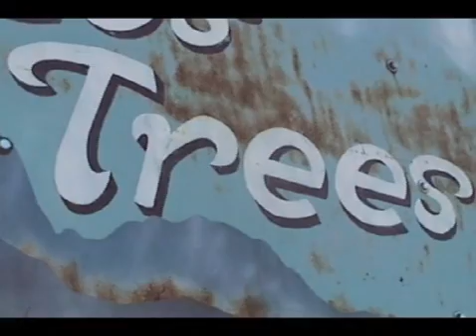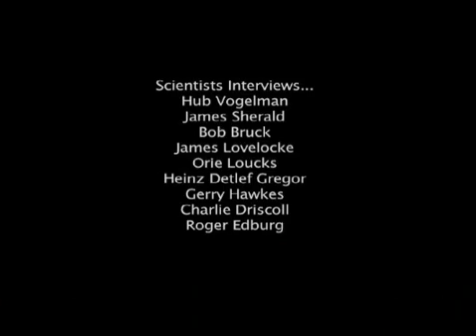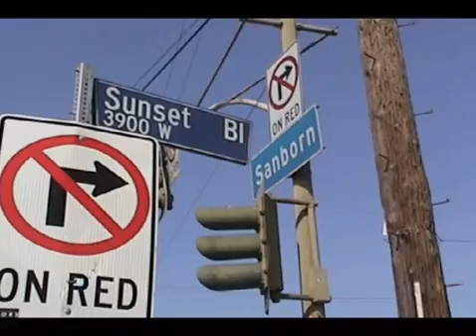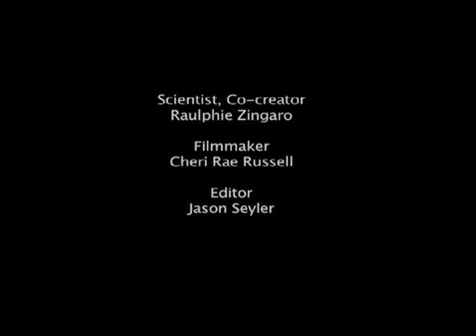The Dying of the Trees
Trees eat carbon dioxide and turn it into oxygen.  They are literally the lungs of the planet.  TREES is a movie/documentary, that will explore and expose the reasons why our forest trees are declining and dying at an unprecedented level.  At a time when we need our trees most, we are losing most of them due to environmental pollution, ozone, acid rain, calcium depletion & acidification.  TREES will not only explore tree problems, but the solutions to our national environmental dilemma.
This Movie/Documentary has been inspired by the Critically Acclaimed Bestselling book "The Dying of the Trees" written by Charles Little.